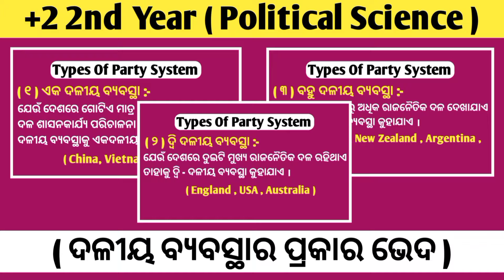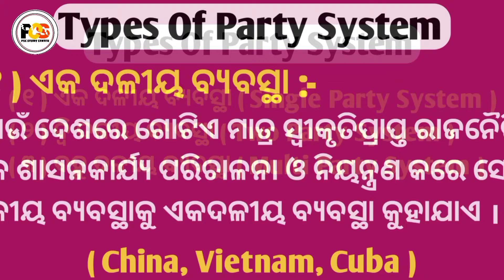Types Of Party System In Odia ।। Party System In Odia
ଏହି ଭିଡିଓ ମାଧ୍ୟମରେ ଆପଣ ଦଳୀୟ ବ୍ୟବସ୍ଥାର ପ୍ରକାର ଭେଦ ବିଷୟରେ ଜାଣିପାରିବେ । ତା ସହିତ କେଉଁ ଦେଶରେ କେଉଁ ପ୍ରକାରର ଦଳୀୟ ବ୍ୟବସ୍ଥା ଦେଖାଯାଏ ସେ ବିଷୟରେ ମଧ୍ୟ ଜାଣିପାରିବେ ।